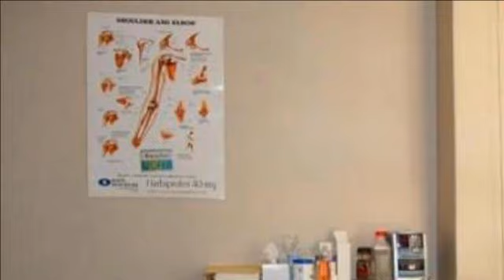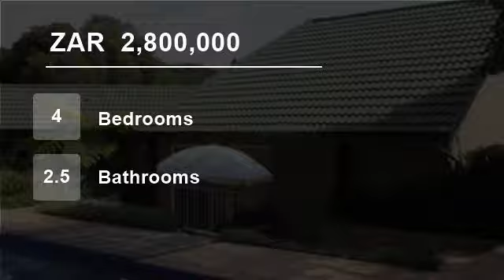4 Bedroom House For Sale in Robindale, Randburg, South Africa for ZAR 2,800,000...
To view videos of similar listings in Robindale, Randburg, Gauteng please

Property Description

First Impressions count !!  ... I really like the home! I like the flow ... I love the Rhodesian Teak woodblock floors (but who does not) ... I love the 'one of a kind' Cherry wood open-plan kitchen ... I love the 4 bedrooms and study and numerous reception rooms (including a 'pyjama room' - when you visit the home you will u...